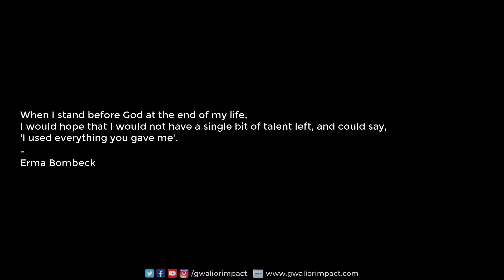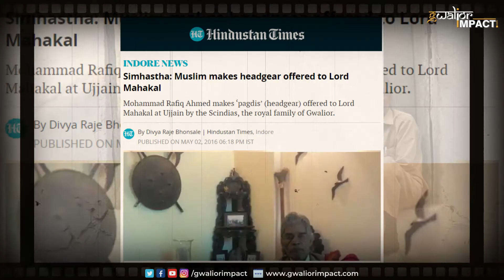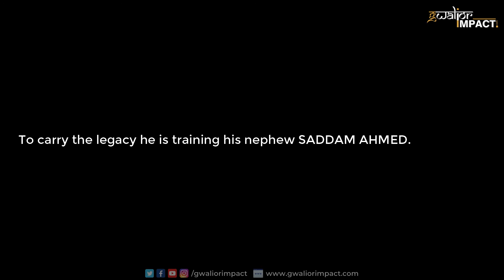RAFIQ - THE ROYAL PAGDI MAKER OF GWALIOR | Gwalior Impact | Documentary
देखिये पूरा वीडियो
ग्वालियर के बालाबाई का बाज़ार में एक जर्जर मकान। बाहर से कोई देखकर नहीं कह सकता कि इस साधारण से मकान में देश की गंगा-जमुनी तहज़ीब को संभालने और संवारने का इतना पुनीत काम होता है। यहां प्राकृतिक रंगों से तैयार की जाती है उज्जैन के महाकाल के लिए पगड़ी और इसे तैयार करते हैं मोहम्मद रफ़ीक़ अहमद। रफ़ीक़ वैसे तो ग्वालियर की रॉयल फैमिली सिंधिया घराने की नौकरी करते हैं, लेकिन महाकाल की पगड़ियां बनाने का काम उन्हें अलग ही खुशी देता है। ये सिलसिला कैसे शुरू हुआ? कैसे प्राकृतिक रंगों से तैयार होती है ये अनोखी पगड़ी?
जानते हैं ये पूरी कहानी, खुद रफ़ीक़ की जुबानी।